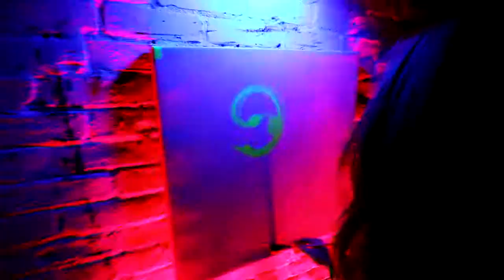BREN - Know Thyself